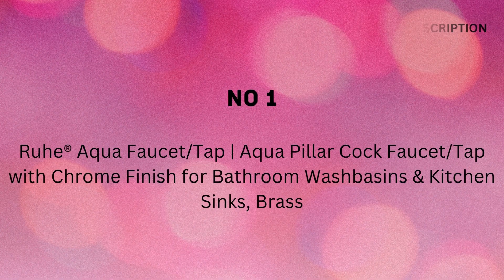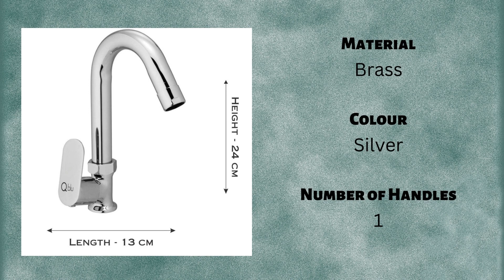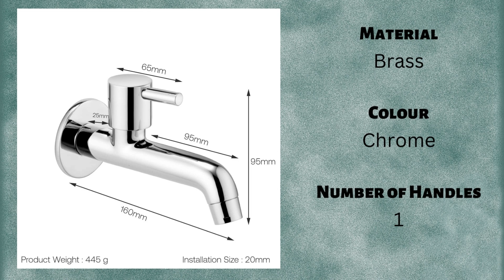Best Washbasin Taps for home in India 2022 | Tamil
Products Link:
Ruhe® Aqua Faucet/Tap | Aqua Pillar Cock Faucet/Tap with Chrome Finish for Bathroom Washbasins & Kitchen Sinks, Brass
JAGGER LAYSAN LASN2234 (Soft) Swan Neck Wash Basin Taps for Bathroom/Kitchen/Home with Teflon Tape and Wall Flange
Qblu Slim Full Brass Swan Neck Tap for Wash Basin
ALTON QBA9001, Brass Pillar Cock
Ruhe ® Brass Liva a Pillar Cock Faucet/Tap with Chrome Finish for Bathroom Washbasins & Kitchen Sinks
ALTON GRC3710 Brass Bib Cock Long Nose

Here we upload all products based on highest rating and more customer reviews.

Here you can explore best rated new arrivals of amazon products to buy.

We upload products images with their details of newest trending needs of our daily routine.